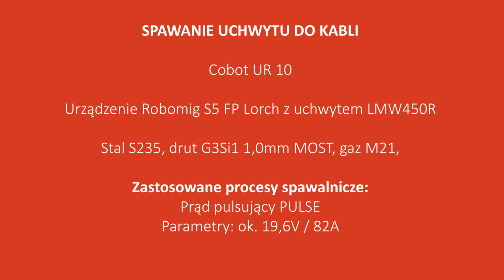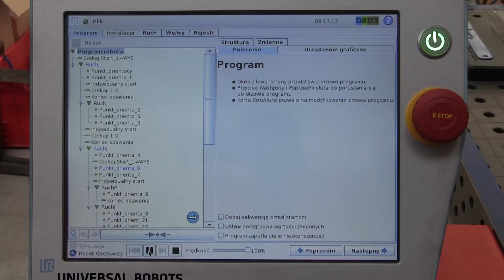Coboty spawalnicze (roboty współpracujące) firmy LORCH. Spawanie uchwytu do kabli.